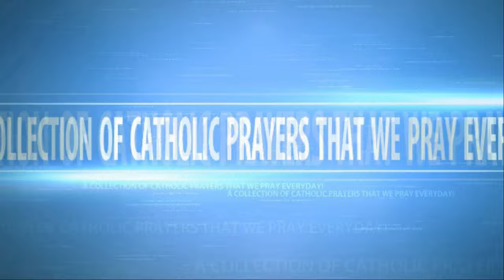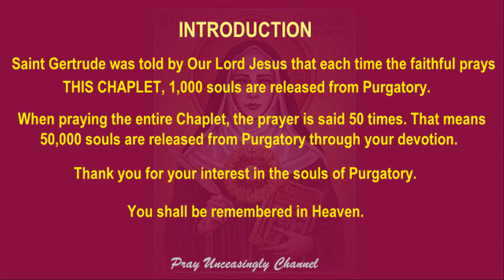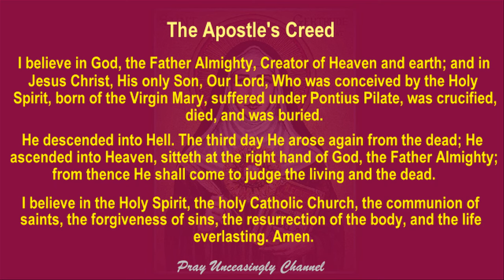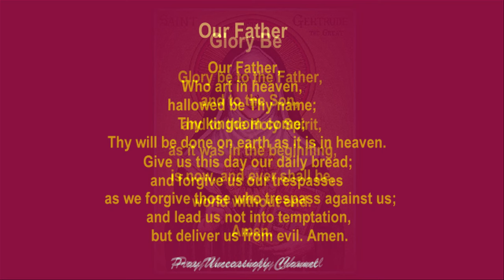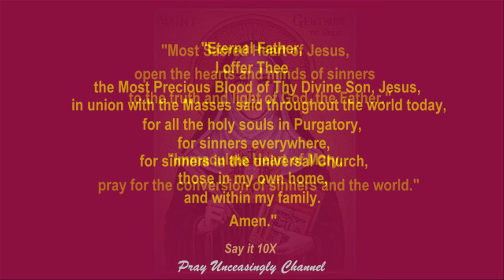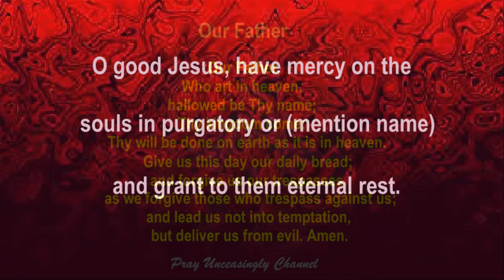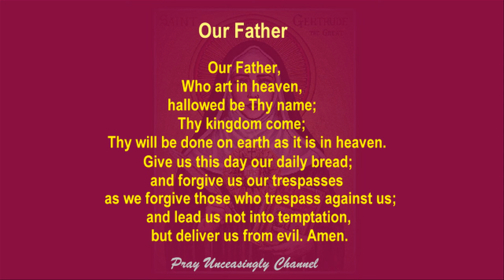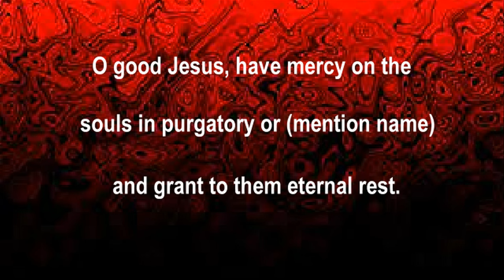10 DAY - 30 DAYS PRAYER TO SOULS IN PURGATORY - HELP 50K SOULS IN PURGATORY -PRAYER FOR PURIFICATION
Jesus, purify the souls in Purgatory and prepare them for heaven. Amen.